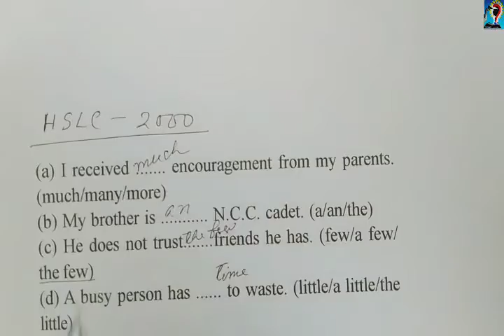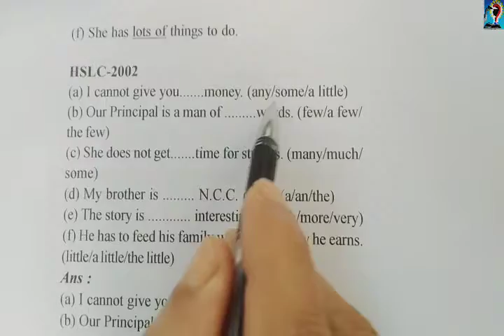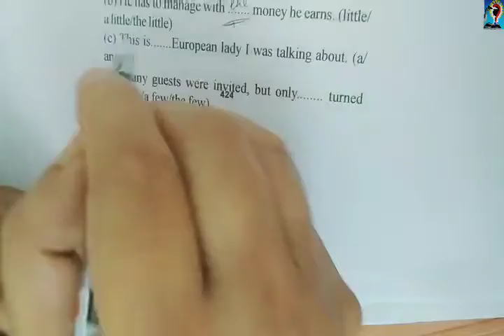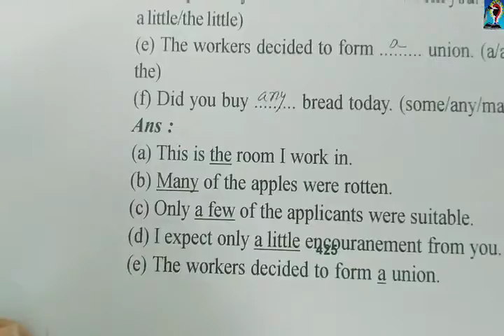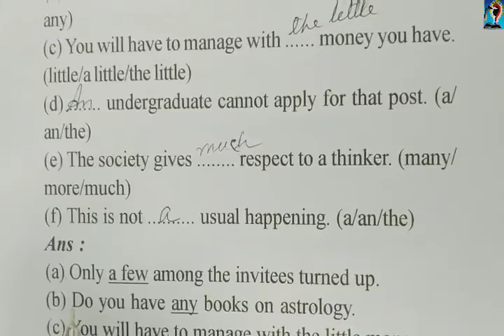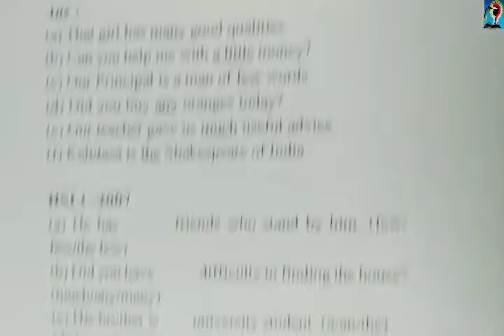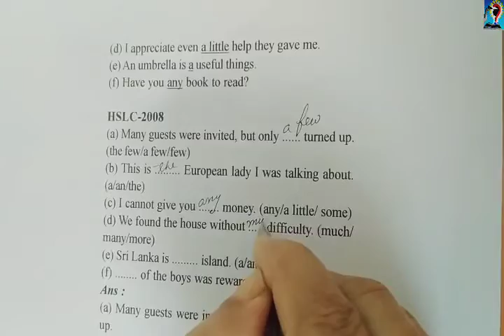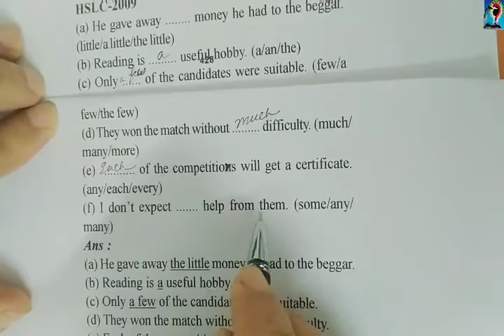V-29/HSLC Solved Papers // Determiners-1// Previous Years Solved Papers